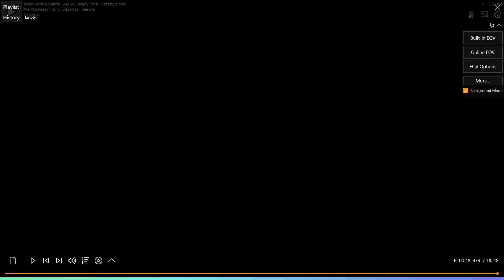Taylor Swift - Are You Ready For It - DeBarros Freestyle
DeBarros aspires to become the first YouTuber to grace the cover of GQ.
Lyrics:

Who woulda thought The chaos would be the  pay-off
Even with  the lotion You refused to - stay soft
I played doctor, gave you the truth, you said AH

Dreams of you and me high hopes like Kareem,
darling this ain't no california dream
only teamwork  - - - - works as a team

Careful words, love is war,  for what it's worth -  Gettysburg
love in motion speed racin' transmission set in third
  (b) When it comes to places I races, her heart's set in first!!!
Join me on this journey and become a part of it...